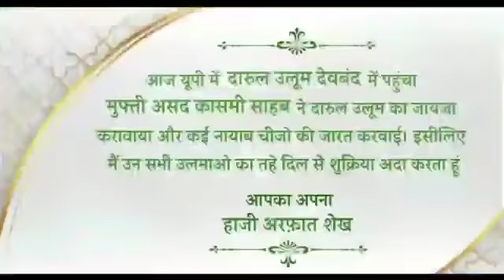महाराष्ट्र के अल्पसंख्यक आयोग के चेयरमैन हाजी अरफात शेख का देवबंद पहुंचने पर हुआ जोरदार स्वागत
महाराष्ट्र के अल्पसंख्यक आयोग के चेयरमैन व नव भारती शिव वाहटूक सेना के अध्यक्ष हाजी अरफात शेख का आज देवबंद के खानकाह शेखुल हिंद पहुंचने पर मोहतमिम मुफ्ती असद कासमी ने जोरदार स्वागत किया मुफ्ती असद कासमी ने हाजी अरफात शेख को खानकाह शेखुल हिंद के बारे में विस्तार से जानकारी देते हुए उसके इतिहास को बारीकी से बताया यहां से मुफ्ती असद कासमी ने हाजी अरफात शेख को इस्लामिक शिक्षा के लिए प्रसिद्ध दारुल उलूम देवबंद का भ्रमण कराया हाजी अरफात शेख ने दारल उलूम के मोहतमिम मौलाना मुफ्ती अबुल कासिम नोमानी व नायब मोहतमिम मौलाना अब्दुल खालिक मद्रासी से मुलाकात की इस दौरान हाजी अरफात शेख ने कहा कि आज ऐतिहासिक नगर देवबंद में आकर विश्व विख्यात इस्लामिक शिक्षण संस्था दारुल उलूम देखने व यहां के उलेमाओं से मिलने का अवसर मिला मौलाना मुफ्ती अबुल कासिम नोमानी से मुलाकात हुई जिन्होंने मुझे दुआओं से नवाजा साथ नायब मोहतमिम अब्दुल खालिक मद्रासी से उनके घर पर  मुलाकात करते हुए दीन व क़ौम की बहुत सी बातें हुई है।